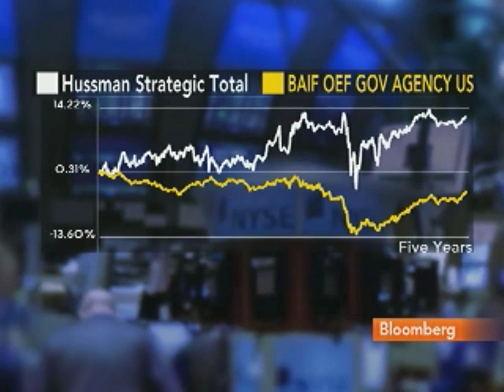Hussman Sees `Dangerous' Signs in U.S. Stock Market : Video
May 27 (Bloomberg) -- John Hussman, president of Hussman Econometrics Advisors, talks with Bloomberg's Julie Hyman about risk facing the U.S. stock market.
     Hussman's Hussman Strategic Total Return Fund beat 99 percent of its peers for the past five years. (This report is an excerpt. Source: Bloomberg)